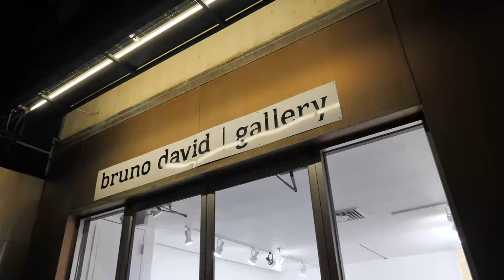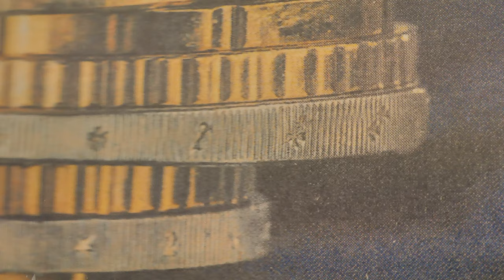The Bruno David Gallery Reopens with Michael Byron, Patricia Olynyk, Chris Kahler, & William Morris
After a six month hiatus, the Bruno David Gallery once again opens its doors with four new exhibitions.  Michael Byron’s collage takes center stage with “The Wheel of Fortune & How to Build a Ghost.”  Patricia Olynyk’s “Oculus” brings excitement to the window display.  Chris Kahler’s “Shift” embraces new dimensions.  William Morris’s “The Protest Project” tackles media coverage of the Covid-19 pandemic and events surrounding George Floyd’s death.  The three exhibitions inside will be available to view through October 24, 2020 and “Oculus” will be up through December 6, 2020.